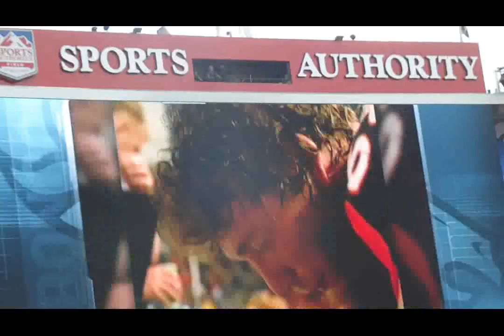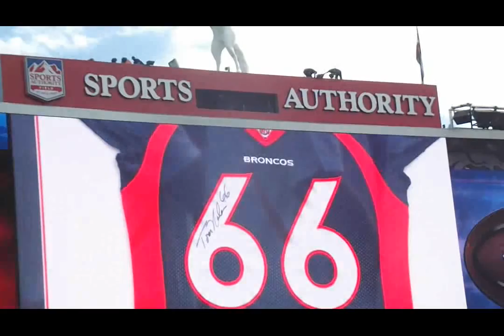Broncos T. Nalen Introduction in Ring of Fame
Tom Nalens introduction to the Ring of Fame @ Mile High